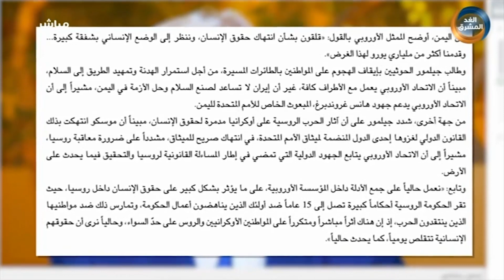ممثل الاتحاد الاوروبي لحقوق الانسان يطالب مليشيا الحوثي بإيقاف الهجمات ضد المدنيين بالطائرات المسيرة